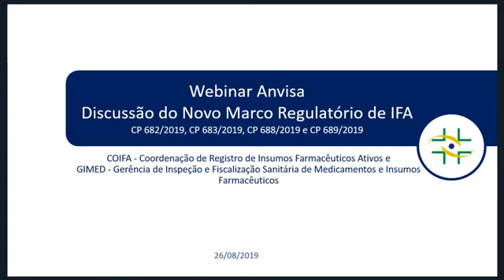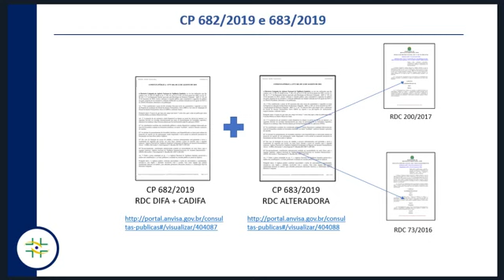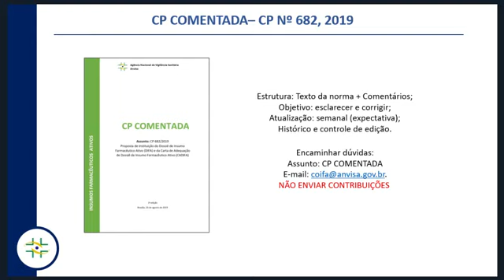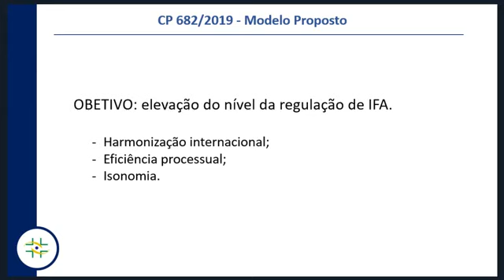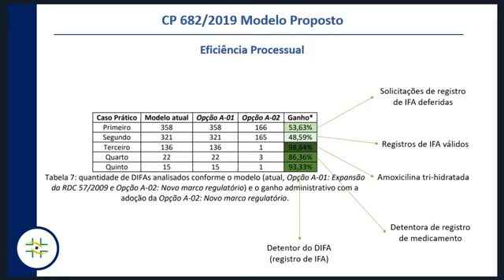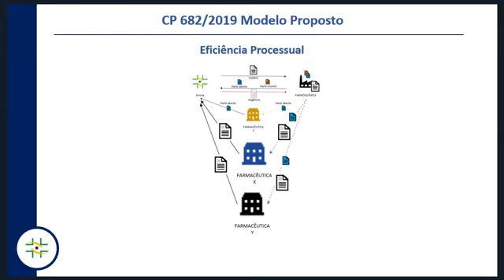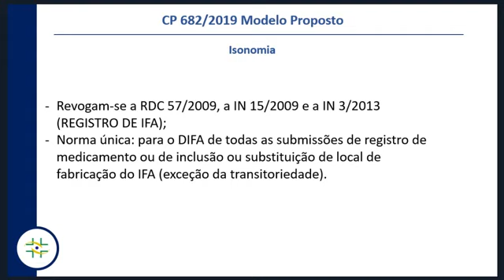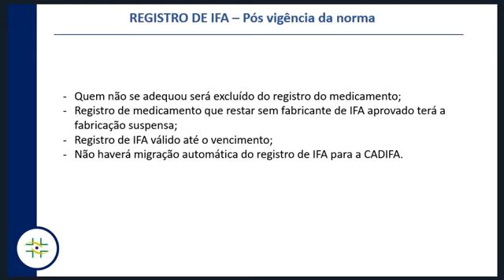Discussão do Novo Marco Regulatório de IFA CP 682 2019, CP 683 2019, CP 688 2019 e CP 689 2019